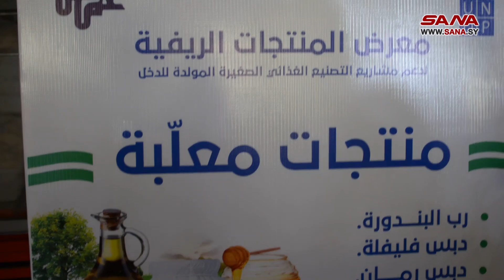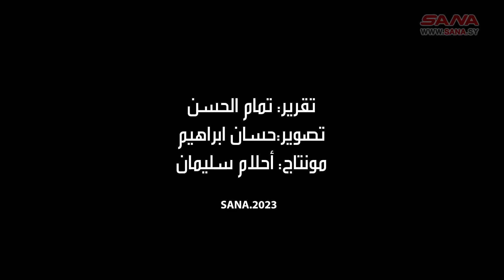معرض المنتجات الريفية ينطلق في حمص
بمشاركة 100 شخص من أصحاب المشاريع الصغيرة المتعلقة بالتصنيع الغذائي انطلقت اليوم في حمص فعاليات معرض المنتجات الريفية، وذلك في مقهى الروضة بمركز المدينة.

المادة كاملة على الرابط: sana.sy/?p=1971043